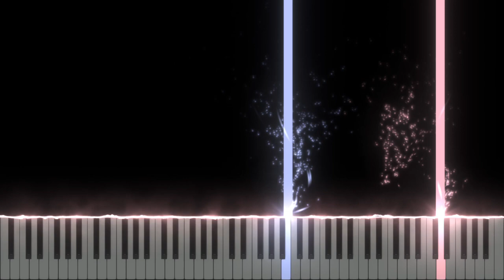A Whisker Away (NakiNeko) OST - Piano Cover (Visualizer)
I'm super excited for this movie. The synopsis gives me some slight Ghibli vibes, and the art style is very pretty. Not to mention the soundtrack is great and features music from Yorushika/n-buna, one of my favorite music groups. For now I am just covering the music, so expect a ton of videos of it today. Afterwards I'll watch it and let you guys know what I think.